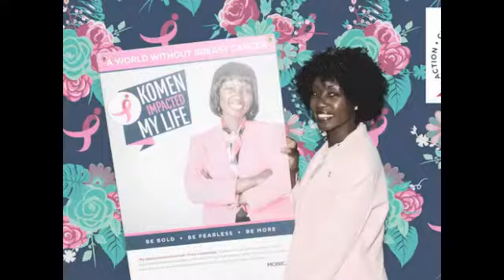Komen NWO 25th Anniversary Gala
Kurt Nielsen Photography provided the photo entertainment for the Komen Northwest Ohio 25th Anniversary Gala held on Saturday, April 14, 2018 at the Renaissance Hotel in downtown Toledo, Ohio.  This video shows a few of the fun photos created with Kurt's Kustom Keepsakes green screen photo booth at the event.  The rest of the images can be viewed and downloaded for free

For more information about Kurt Nielsen Photography, please visit my